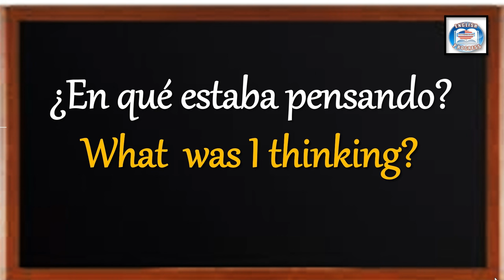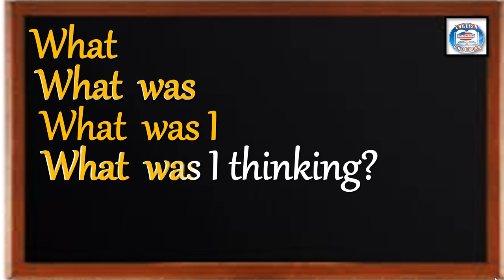👉223 ¿CÓMO SE DICE EN INGLÉS? ¿EN QUÉ ESTABA PENSANDO?